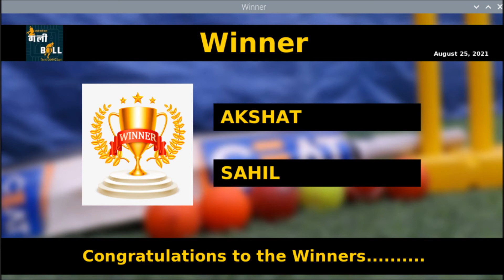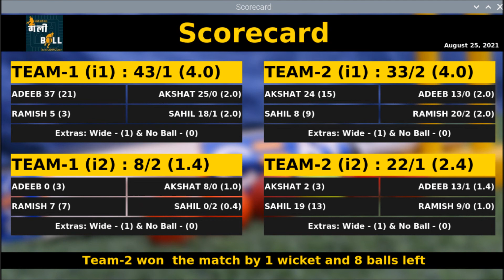Independence Cup Final 24 Aug Gully Ball Moradabad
Gully Ball Moradabad, AI Gaming Sport
GullyBall Moradabad